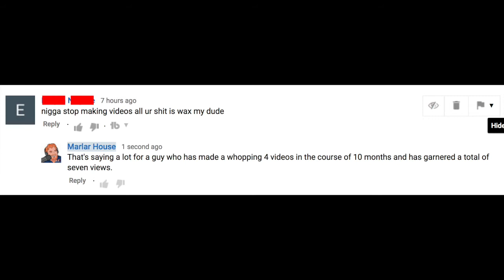I've Finally Made It!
You're not an official YouTube creator until you've got your first troll...